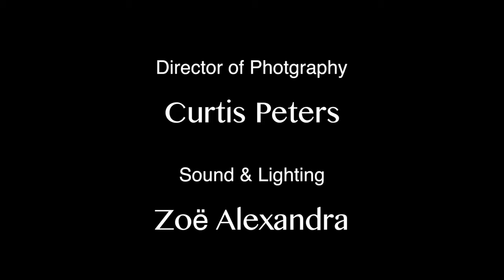Really Living Together Cooking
The Actors Place is an online resource for actors.  Are you looking for scripts? Advice? A community? Check us out at the actorsplace.org

Below is a collection of first time films with first time actors.  Whether it is practicing, learning or making films The Actors Place is about learning by doing.